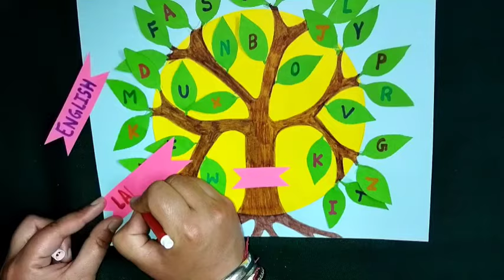Unique poster on English Language Day(April 23)/Simple and easy drawing on English Language Day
Video Highlights

*Unique poster on English Language Day
*Simple and easy drawing on English Language    Day
*Drawing on English Language Day